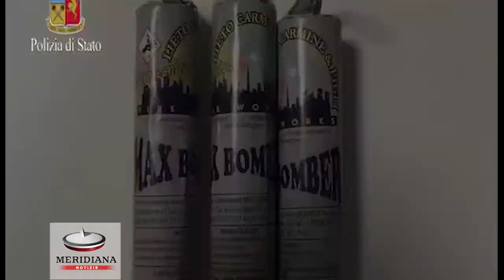Roma, turisti aggrediti alla vigilia del derby del 3 aprile 2017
Sono tredici gli ultrà romanisti sottoposti stamattina a misura cautelare dagli agenti della Polizia di Stato della Digos di Roma, nell'ambito di una indagine coordinata dal Sost. Procuratore della Repubblica dott. Albamonte. Alla base dei provvedimenti, eseguiti su disposizione del Tribunale di Roma, vi è un'aggressione consumata, da un gruppo di circa venti ultras giallorossi, a poche ore dal derby capitolino del 3 aprile 2016, in danno di alcuni turisti svedesi che stavano cenando in un pub di via Palestro. L'azione, che ha colto le vittime alle spalle, impedendo loro ogni difesa,  è stata preceduta da ripetuti sopralluoghi nei minuti antecedenti al gesto che il gruppo ha posto in essere, al fine di studiare le modalità dell'attacco.